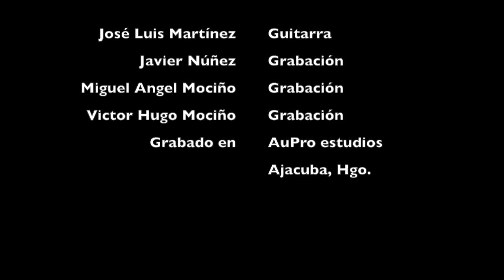Six Lute Pieces of the Reinaissance - José Luis Martínez Gómez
José Luis Martínez Gómez interpreta "Six Lute Pieces of the Reinaissance".
Grabado, mezclado y masterizado en Huizache audio estudios por Javier Núñez Martínez y Miguel Ángel Mociño Herrera.

José Luis Martínez Gómez performs "Six Lute Pieces of the Reinaissance".
Recorded, mixed and mastered at Huizache audio estudios by Javier Núñez Martínez and Miguel Ángel Mociño Herrera.